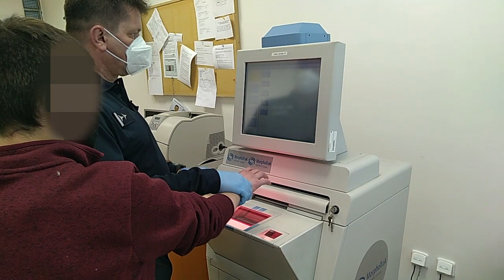Policie ČR: Kontroly cizinců na Pardubicku